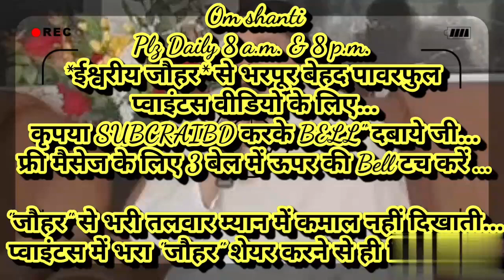घर-ग्रहस्थ में रहते हुए भी 👉शिवबाबा को हर कार्य में बहुत मददगार बनाने की 🇲🇰ईश्वरीय🇲🇰 बेहद सहजविधि...